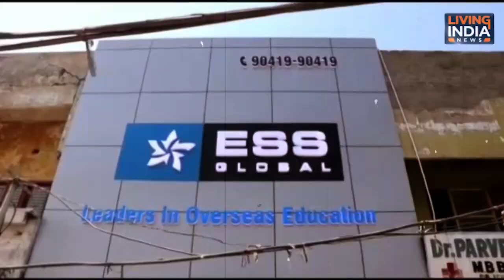Ess Global ਨੇ ਮਾਰਿਆ ਹੰਬਲਾ: ਮੋਗਾ ਵਿਚ ਖੋਲਿਆ ਆਪਣਾ Office | ESS Global Office in Moga | Visa Solutions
Ess Global ਨੇ ਮਾਰਿਆ ਹੰਬਲਾ: ਮੋਗਾ ਵਿਚ ਖੋਲਿਆ ਆਪਣਾ Office

Airtel:    565
Tata Sky: 1924
Fastway:     66
Digi Cable: 195
Hathway:   222
Den:            313